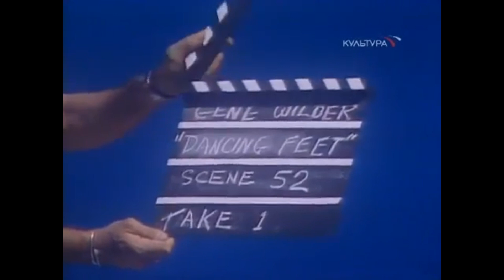Михаил Барышников и Джин Уайлдер – к/ф «Барышников в Голливуде» (1982)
Фрагмент из к/ф «Барышников в Голливуде», США, 1982.
Режиссер: Дон Мишер (Don Mischer).
В ролях: Михаил Барышников, Джин Уайлдер (Gene Wilder).

Аполлинариум. Жизнь коротка, искусство вечно.